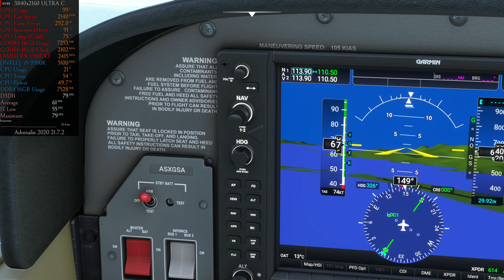[4K] 🎮 Microsoft Flight Simulator 2020 Ultra C Settings Bora Bora Benchmark | RX 6900 XT 🖥️ i9-9900K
- Microsoft Flight Simulator 2020 4K Bora Bora "Discovery" Gameplay & Performance
- Radeon ReLive Game Capture @ 3840x2160 60fps @100Mb/s AVC @ 3% Performance Loss
- Radeon Image Sharpening ON @ up to 2% performance hit
Microsoft Windows 10 Home Version 20H2 Fully Updated
Resizable BAR = ON
ASUS Maximus XI Hero Wifi z390
i9-9900K 5100MHz with No Hyper or 5000MHz with Hyper
GSKILL DDR4 3333Mhz 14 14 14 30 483
Radeon Adrenalin Software 21.7.2
UV/OC 6900 XT Wattman Settings:
2632MHz@1084mV
2114MHz GDDR6